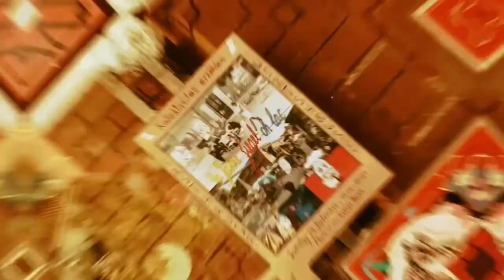Kollektivistas erzählen: 40 Jahre Ziegel oh Lac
Der Ziegel oh Lac und seine Kollektivistas blicken zurück und erzählen von den letzten 40 Jahren.

Moderation: Esther Banz
Kollektivistas: Louis Fröhlicher, Susanna Andreossi, Laila H. und Ben D.